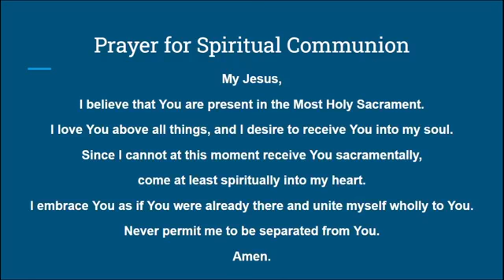All Saint's Day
Mass for All Saints’ Day

Prelude: Where My Father Lives

Gospel Acclamation: Matthew 11:28
Alleluia, alleluia, alleluia. R:
Come to me, all you who labor and are burdened,
And I will give you rest, says the Lord. R:

Communion: Gift of Finest Wheat
Text: CM with refrain; Omer Westendorf, 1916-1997.